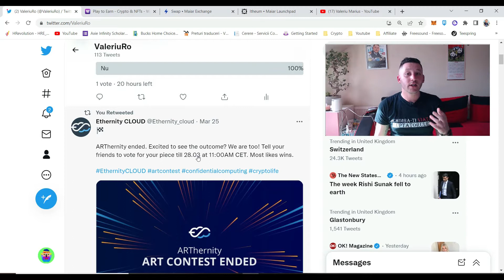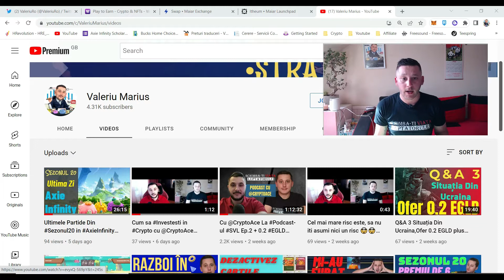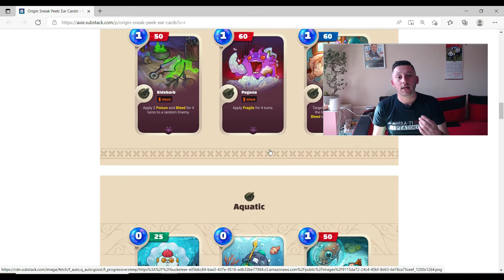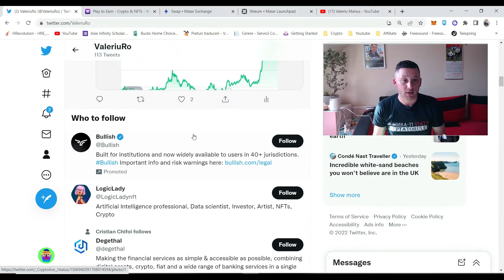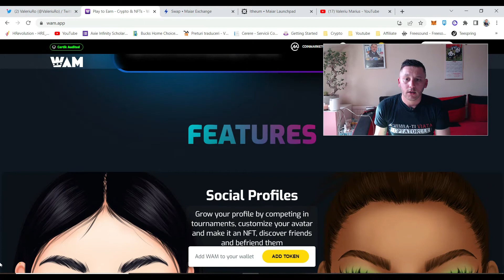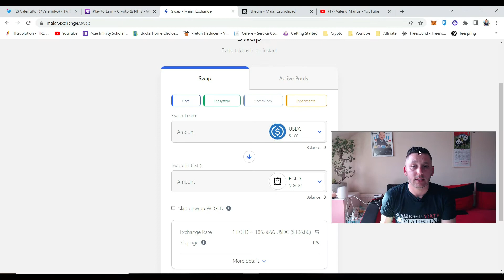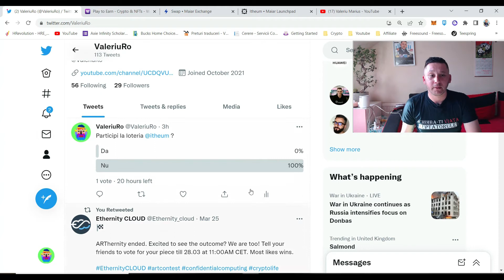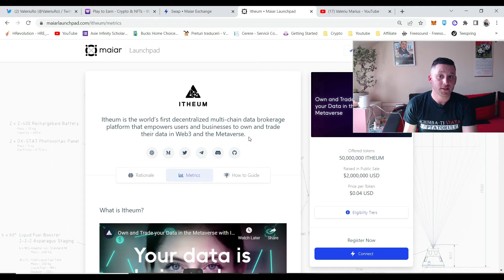Jocuri în NFT’s pe care le joc in acest moment. Ce urmează în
Adauga-ma la prieteni Adresa Portofel : ronin:e45c5db056b016734c02b742d1d05dabc37233f6
                            Sau ValeriuRO

Petru Întrebări sau colaborări mă puteți găsi pe :
Maiar-@velter

Axie Infinity este un joc foarte interesant ,dar înțeleg acest fenomen și mă aștept în viitorul apropiat sa vedem și alt fel de jocuri foarte interesante, WAM de exemplu mă joc după multe ore de Axie Infinity si incerc sa ma deconectez….în schimb astept cu nerabdare proiectul Itheum sunt extrem de entuziasmat de HoloRide…Viitorul arată bine așa ca hai sa ne bucurăm de el impreuna.